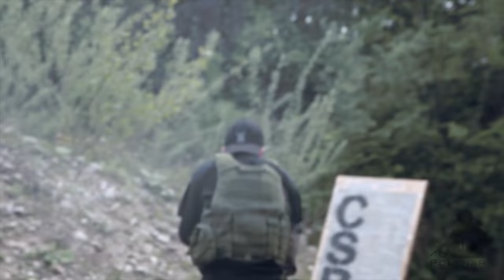Two Man Shooting drill | AK & VZ58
A simple two man shooting drill with emphasis on covering fire, movement and communication between shooters. This is a reupload with different music.
Want to help us make better videos?
Can you help us make better videos?
to find out more.

Producers: Ziga Polajnar - Samo R. Stergel - Jan Kok
Camera & Editing: Jan Kok